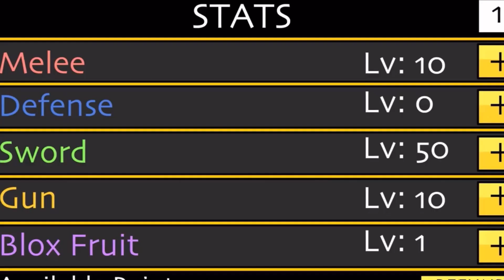POV:How noobs feel when the dough kid comes